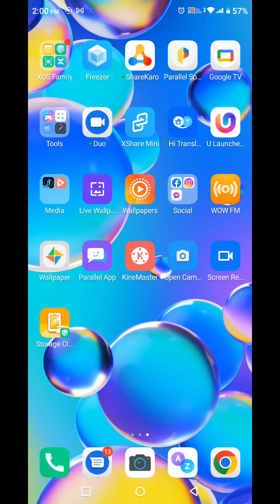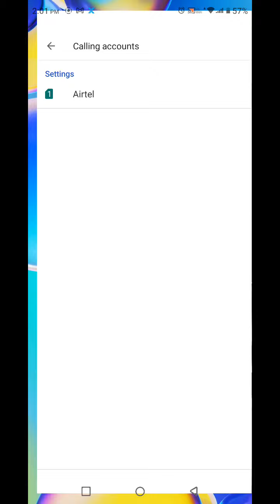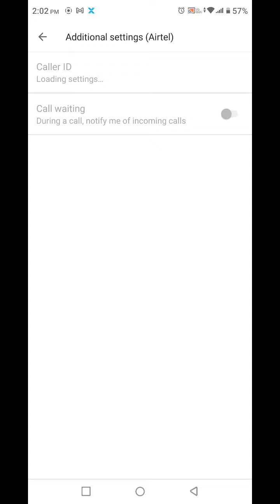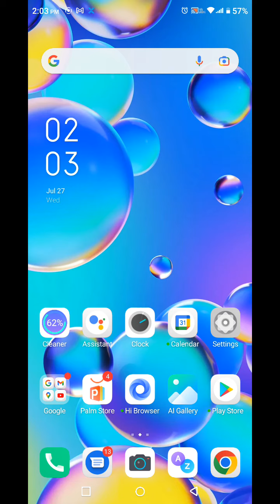Infinix Note 12,Smart Call Feature , Smart Call Setting In Infinix Note 12,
Infinix Note 12,Smartcallfeature , Smart Call Setting In Infinix Note 12, Infinix Note 12,